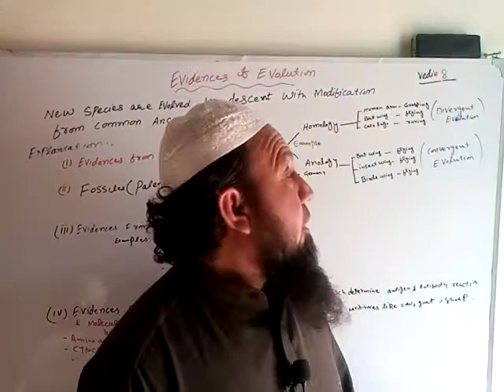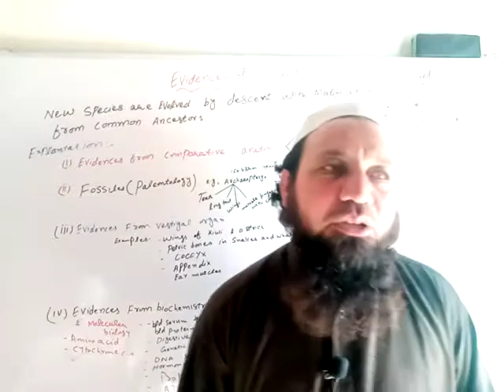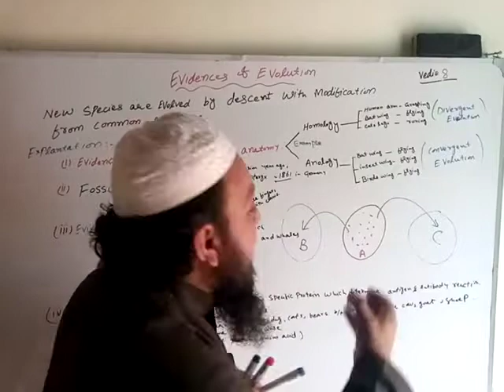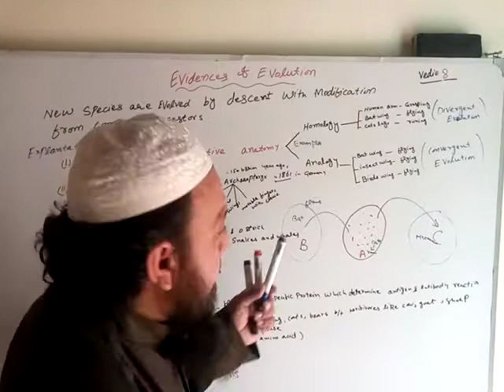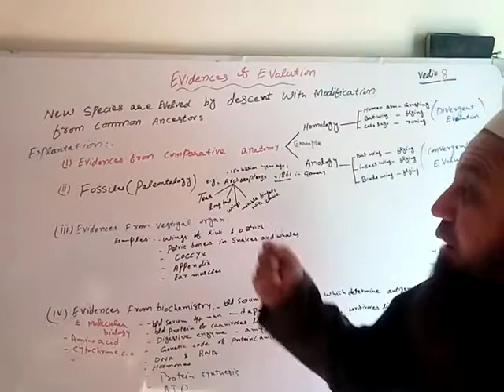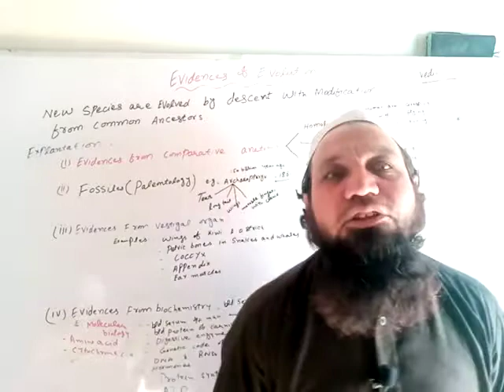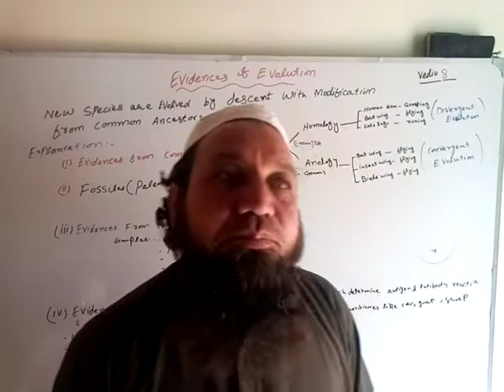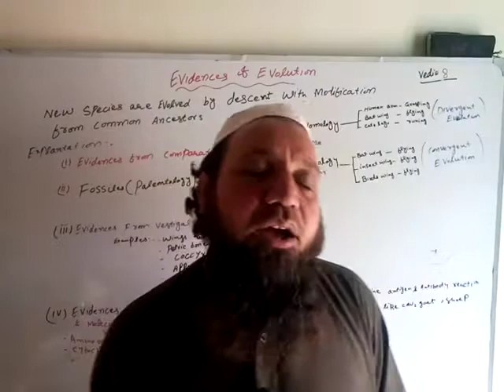Evidence of Evolution | Fossil |Comparative anatomy | Biochem | Vestigial organ | molecular biology.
In this vedio Lecture I discussed about Evidence of Evolution is explained  in simple way .
 in  F.Sc 2nd year Pre-medical Biology course chapter 24 Evolution.
Dear students plz share with his friends and other biological group for best study.
  in this video Lecture discussed one by one in detail.
1. Evidence from Comparative anatomy.
2.Evidence from Fossil (Paleontology).
3. Evidence from Vesitegal organs.
4.Evidence from Biochemistry.
5.Evidence from Molecular biology.
6.Evidence from natural selection.
    About my other videos lecture link.